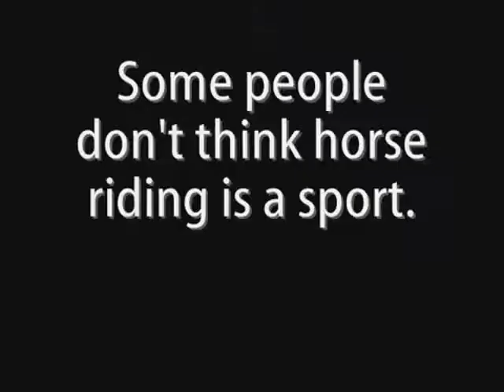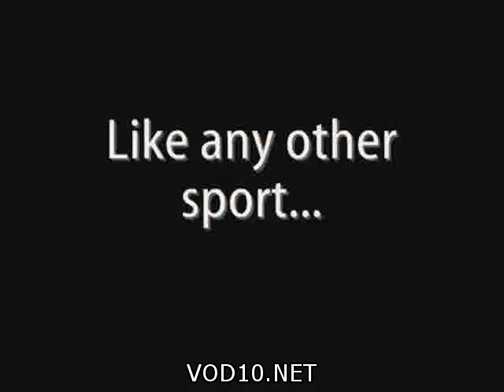The amazing sport - Riding Horses